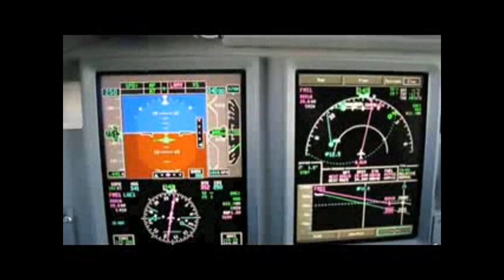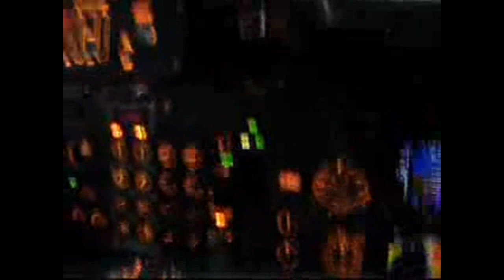POUSOS VISTOS DA CABINE, CONGONHAS, SANTOS DUMONT E SAN MARTIN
Um lindo Pouso no Aeroporto Santos Dumont localizado na região central do Rio, com visão da ponte Rio-Niterói, do Pão de Açucar e da Baía de Guanabara.